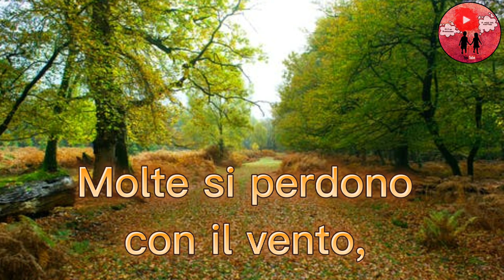Ci sono persone che rimangono nel nostro cuore per sempre ❤️ Buongiorno 😍💐🌸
Questa è la frase intera di questo video:

Ogni persona che conosci nella vita è una foglia che arricchisce il tuo albero.
Molte si perdono con il vento, altre rimarranno attaccate per sempre.